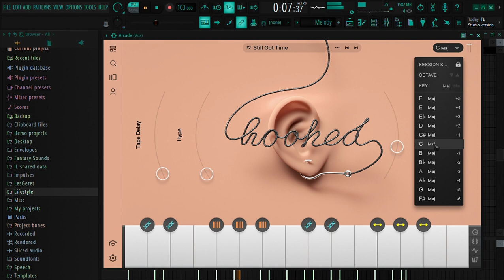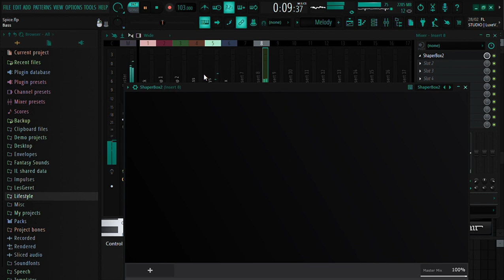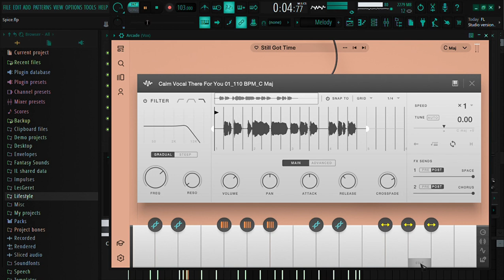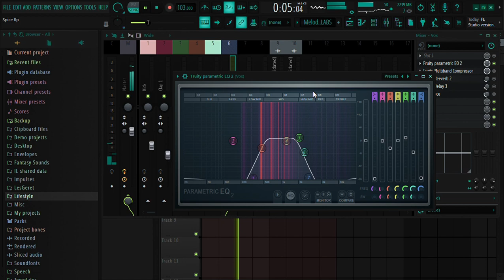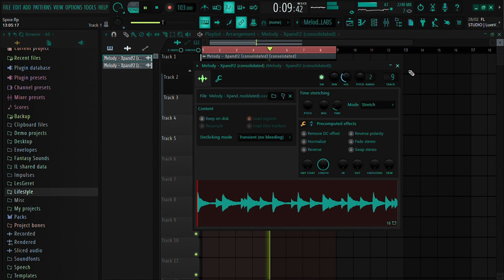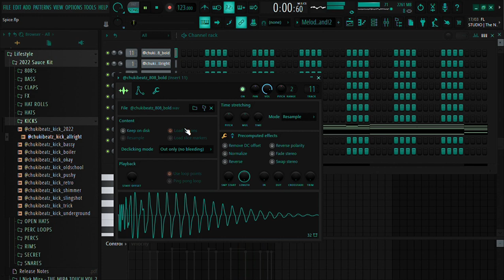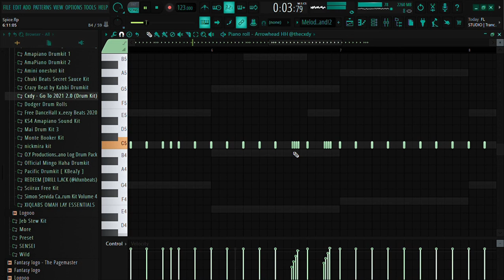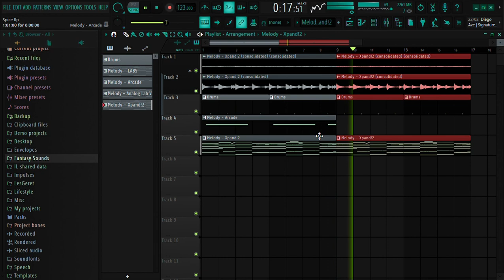Chill Trap Beats: Creating the Perfect Vibe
Learn how to create a mesmerizing chill trap beat in just a few easy steps! Join me in this tutorial where I'll guide you through the process of crafting a chill trap beat from scratch. Perfect for beginners and intermediate producers looking to improve their beat-making skills. Let's get started!

Let me know any requests for future content in the comments below.